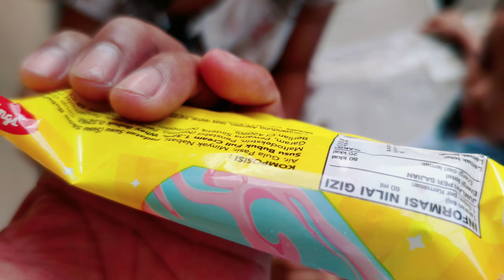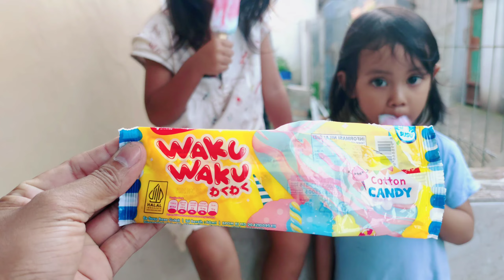Makan Es krim viral - drama anak video anak ASMR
Drama makan es krim di bulan PUASA, es krim WAKU WAKU, ICE CREAM GLICO - BOCIL makan ES KRIM - ASMR

Kali ini JEAN KAYYISA dan AZAHRA jajan es krim waku waku variant Cotton CANDY, ada es krim rasa boba milk tea juga, tapi buat ibu hehe, es krimnya  enak dan bikin seger, makannya di bulan puasa hehe, kalau puasa jangan ya hehe, karena kaka Jean masih bocil hehe, auto belepotan juga 😁
Tonton full yu, selamat ngiler :D

Enaknya bikin video apa lagi ya?? Kalau teman teman ada request, bisa tulis di kolom komentar ya :)

Tonton video JEAN FAMILY lainnya ya
suport juga chanel jean family, agar rajin upload ya teman. 🙏🏻